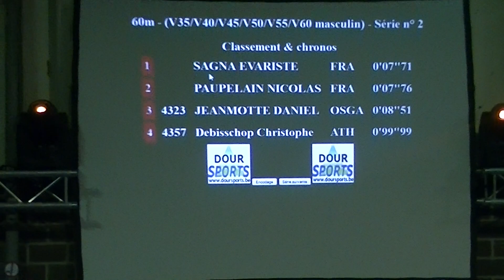Série National 60m DS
Ercan 8.27